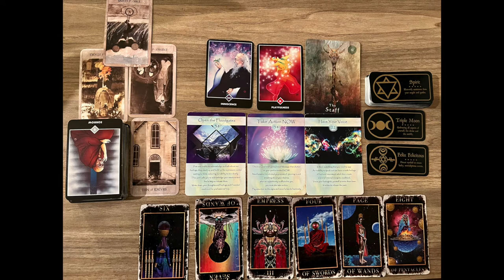Cancer 🔮 Your Spiritual Fathers are Growing Your Finances to Pay Karmic Debt 💸 | CANCER Tarot 2023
Cancer Tarot Reading for Year 2023

-Namaste'🕉️